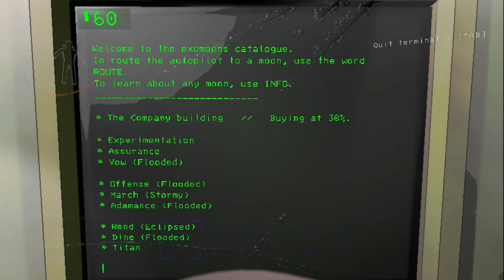I Have a Confession About the Ironman Challenge...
Here's to running the Ironman Challenge in the official update 50 for Lethal Company :)

Now that I think about it, I don't think I've EVER ran a regular solo Ironman Challenge until now... I skipped the regular one in order to attempt the hardcore variant off rip the last time I tried a solo Ironman. I felt that the Ironman Challenge was too easy back then, but that's not the case now in update 50 so I'm starting there (even though I've already tried a solo hardcore ironman challenge in the beta, lol).

Timestamps
0:00 Confession
2:00 Experimentation (Apparatus?)
14:58 Assurance (19lb Fire Exit Jump)
25:22 Vow (FOUR Beehives?!)
33:00 Company Building (Cheap Flashlights)
37:57 Offense (Spider? Man.)
49:35 March (Stormy)
58:10 Adamance (It is what it is)
1:04:28 Closing Thoughts